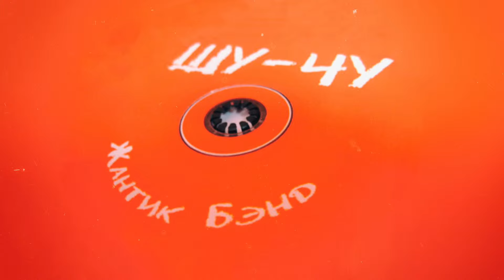Жантик Бэнд - Чемодан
Музыка и слова: Ж. Баймухамедов